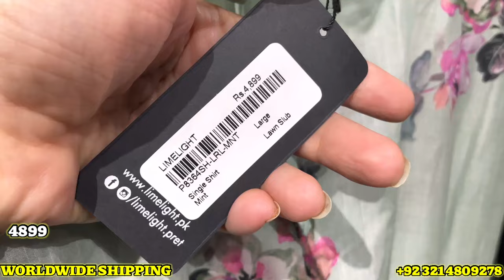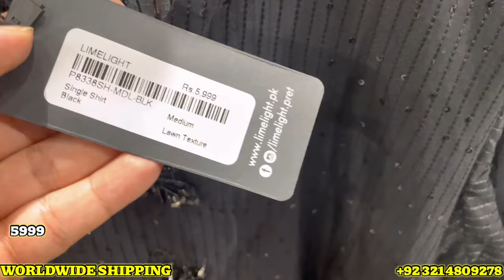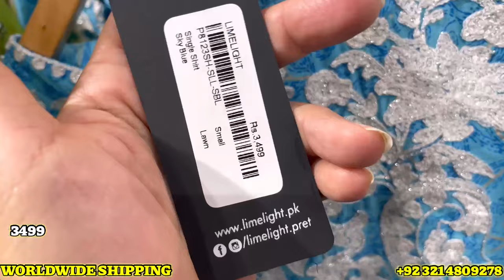Limelight New Eid Collection 2024 || New Arrival || 16 March 2024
Limelight sale
Limelight eid collection 2024 limelight new collection 2024